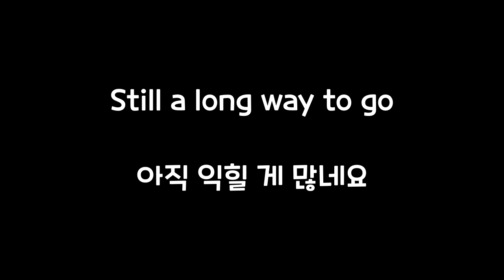CCIP + Bombs in a nutshell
neuron activation

Song: Banjo-Kazooie Title, Circus Theme.